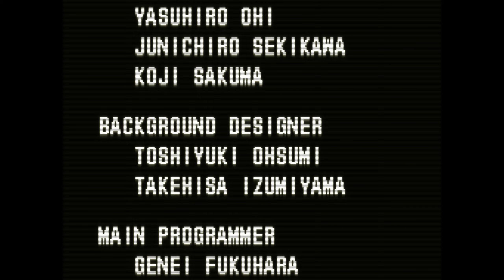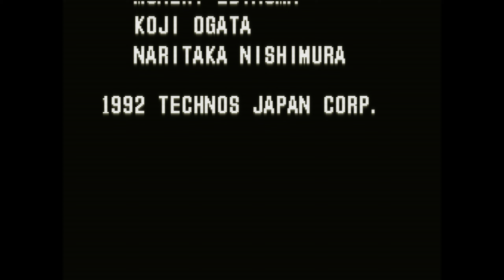Return of Double Dragon (SFC) playthrough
Return of Double Dragon (SFC/Japan)
played by gameoverDude189

Super Double Dragon was actually released first in the USA, then this Japanese version came out shortly after it, with some changes & gameplay tweaks.